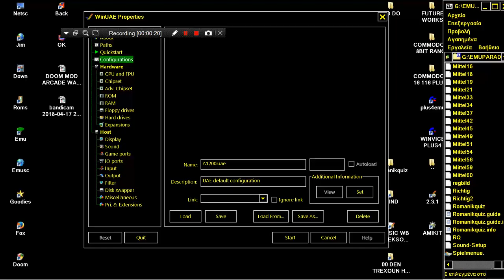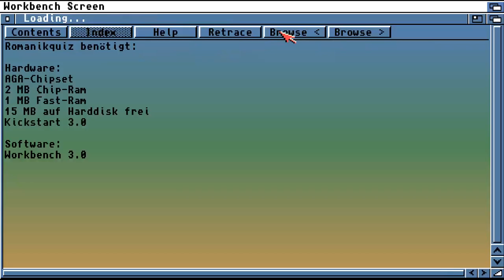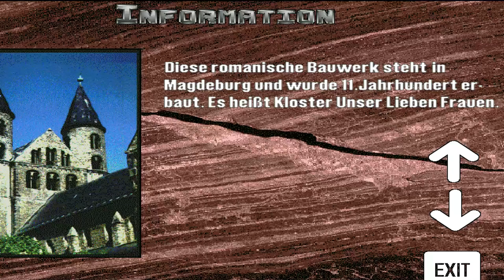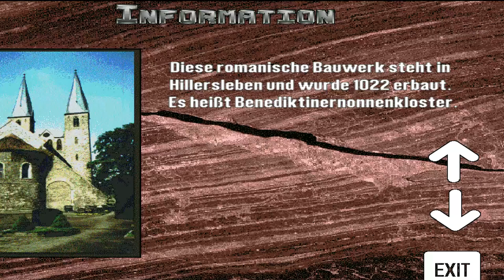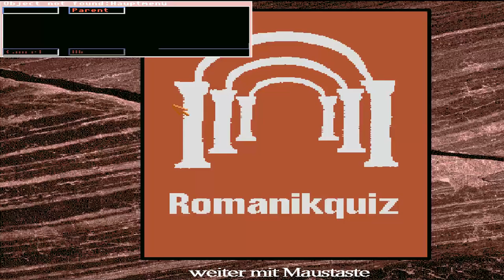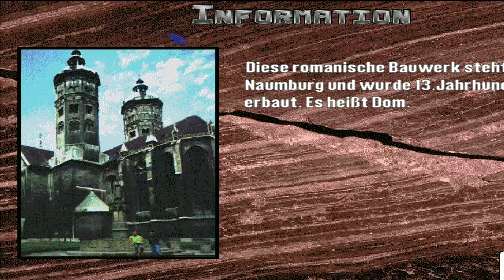AMIGA REUPLOAD Romanikquiz Romanik Quiz Martin Schulze Toni Holst